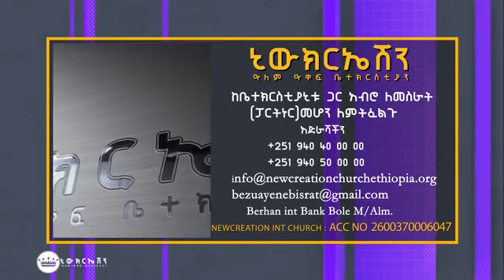ስነ ሰው 13